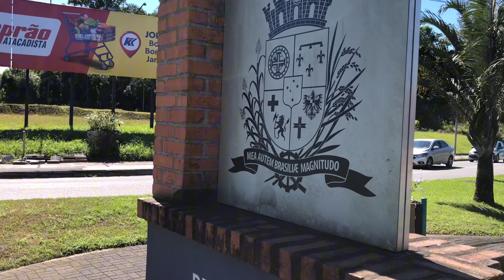Joinville/Sc - Expoville e Parque GutBrau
Olá pessoal sejam muito bem-vindos a mais um vídeo de nosso canal.
No vídeo de hoje visitamos a Expoville e o Parque gutbrau em Joinville Sc.